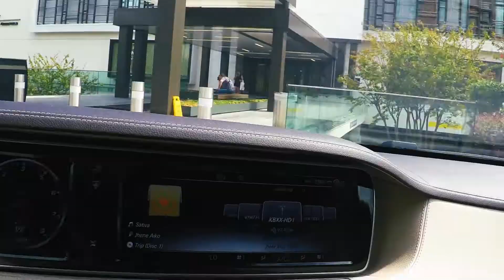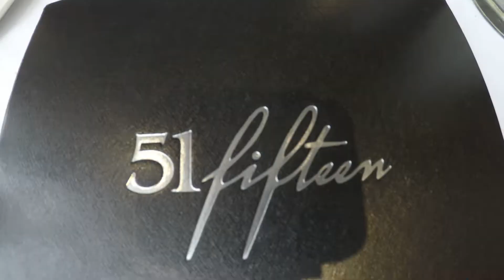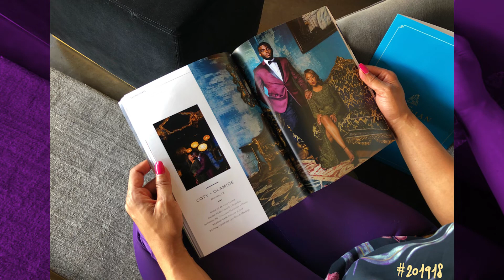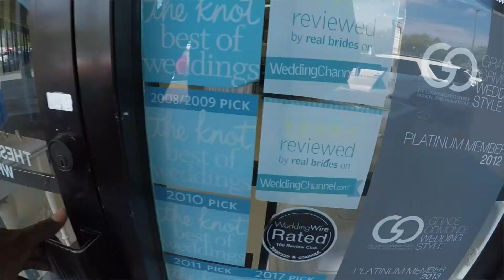Family or Fiancé Amie and Craig SEASON II - EPISODE #1 | "WE GOT MARRIED" | THE COOL AC SHOW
I HAD NO IDEA MY PROPOSAL WOULD HAPPEN DURING THE KEYSHIA COLE SHOW, SAID AMIE. THEN OFF TO THE RACES FOR WEDDING TIMELINE.